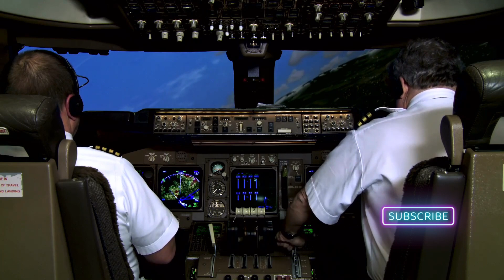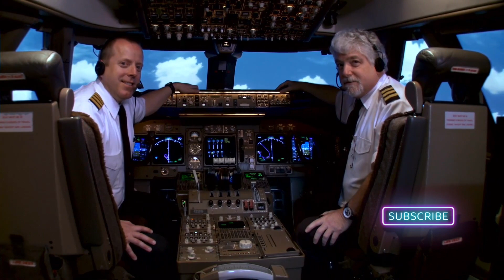Boeing Whistleblower’s Mysterious Death Shakes Aerospace: Safety Concerns Reignited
Boeing whistleblower found dead in US

In a story that has sent shockwaves through the aerospace industry and beyond, John Barnett, a former Boeing employee known for his whistleblower activities, was found dead under tragic circumstances. Barnett, who dedicated over three decades of his life to Boeing, became a vocal critic of what he perceived as declining production standards within the company, particularly at the North Charleston plant responsible for the 787 Dreamliner.

Barnett’s allegations were not minor; they painted a picture of a workplace where the pressure to meet production deadlines led to compromised safety standards. Among his most alarming claims were assertions that sub-standard parts were knowingly fitted to aircraft and that a significant percentage of emergency oxygen systems could fail to deploy in a crisis. These allegations were serious enough to attract the attention of the Federal Aviation Administration (FAA), which upheld some of Barnett’s concerns following a review.

The implications of Barnett’s claims extend far beyond Boeing’s production lines. They touch on critical issues of corporate governance, employee whistleblower protection, and the ethical responsibilities of major corporations. The aerospace industry, known for its stringent safety standards, relies heavily on the integrity and transparency of companies like Boeing. Incidents like this raise important questions about the systems in place to ensure that safety is never compromised for the sake of expediency.

Barnett’s death, described as resulting from a “self-inflicted” wound, adds a somber chapter to his story and highlights the personal toll that whistleblowing can take. His legal battle against Boeing, wherein he accused the company of tarnishing his reputation and hindering his career because of his disclosures, underscores the complexities and risks faced by individuals who choose to speak out against powerful entities.

This tragic event occurs against the backdrop of heightened scrutiny over Boeing’s production standards, further fueled by recent incidents involving the Boeing 737 Max. The FAA’s findings of non-compliance with manufacturing quality control requirements in a recent audit add another layer of concern about the aerospace giant’s current practices.

As the industry and the public grapple with the ramifications of this case, the need for robust mechanisms to protect and support whistleblowers becomes increasingly evident. The integrity of the aerospace sector, and indeed any industry, relies on the willingness and ability of employees to report wrongdoing without fear of retribution. John Barnett’s legacy, marked by his commitment to safety and willingness to challenge the status quo, will undoubtedly continue to influence discussions on these critical issues.

And now, as we reach the end of our news segment, please remember: For a detailed list of our sources, you can find them in the description of our YouTube video.

Sources: BBC, Corporate Crime Reporter